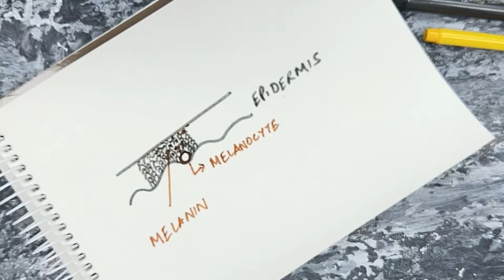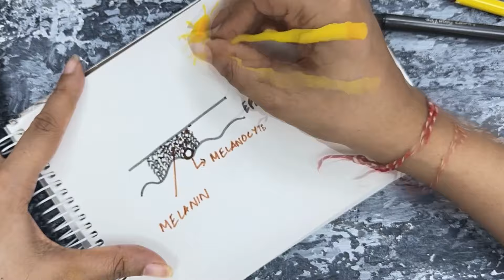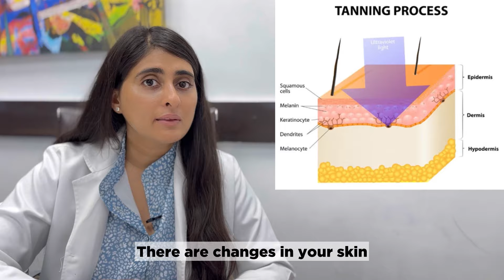How to remove tanning | How to remove tan from face | Tan removal | Tan removal home remedies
How to remove tanning? Creams for sun tan removal? Can sun tan be removed? These are some common questions I get asked as a dermatologist. So I decided to make a detailed video on how to remove tan from face and body. Tan removal is something we all want because that helps our skin look more even. In this video, I, Dr Nirupama PArwanda from Zolie Skin Clinic will discuss the following:

TIMESTAMPS
Introduction- How to remove tanning: 00:00 - 0:39
What causes Tanning: 0:40 - 1:09
How to diagnose sun tan: 1:10 - 1:28
How to Remove Tanning: 1:29 - 1:53
How to Prevent Sun exposure & Best sunscreen to prevent tanning: 1:52 - 2:59
Tan removal creams: 3:00 - 4:06
Soaps to remove tanning: 4:07 - 4:30
What are the best ways to treat tanning: 4: 31 - 5:17
Can I remove the sun tan in one day: 5:18  - 5:33
Can sun tan fade naturally: 5:34 - 5:56
Tan removal Home remedies: 5: 57 -  6:30
Why is my tan not going away: 6:31 - 6:59
Clinic-based treatments for tanning: 7:00 - 7:58

Some of the products I have suggested in the videos are the following
Sunscreen
Sper Lotion
Fix derma Shadow
Photon Hydra
Photostable Gold
UV doux

Tan-removal creams

GA 6
Glyco 6
Ban a tan

GET TO KNOW US! Zolie Skin Clinic HS 27, First Floor, Kailash Colony Main Market, Near Kailash Colony Metro Station, New Delhi 110048 Call - 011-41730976 / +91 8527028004 Mail - Web